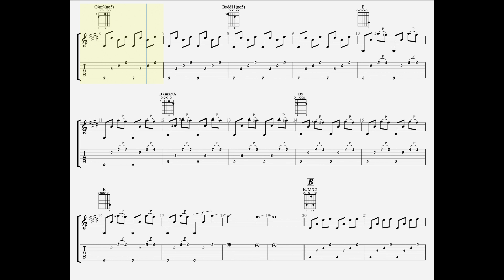Neno Munitic - Rain Drops Guitar Tabs [TABS]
Neno Munitic - Rain Drops PDF AND Guitar PRO Tabs [TABS]